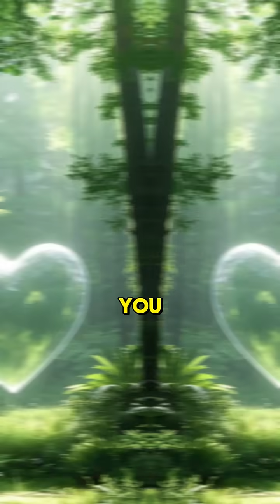Why You See Faces Everywhere 😳 (Pareidolia Explained)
Ever spotted a face in a tree or a car’s headlights? That’s not your imagination—it’s a brain trick called pareidolia. Your mind is hardwired to find faces everywhere. Here's why.